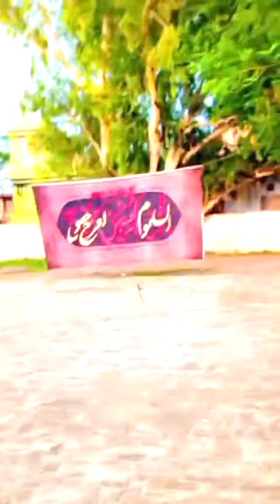Kotli said amir ( 2 muharram)😭🚩 ( Hyy mera mazluum) hussain